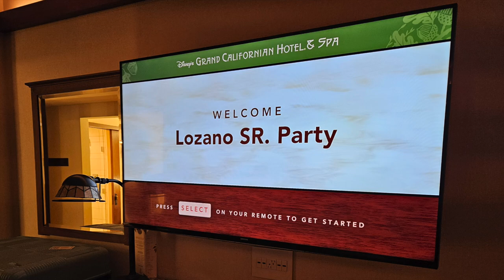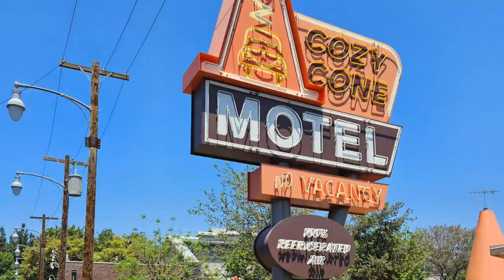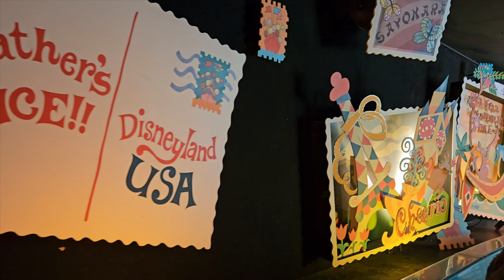Los Angeles - Family Adventure 2024